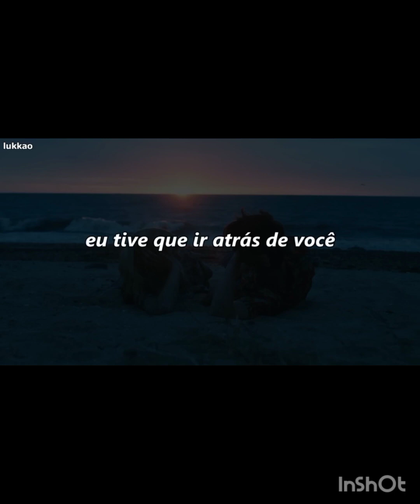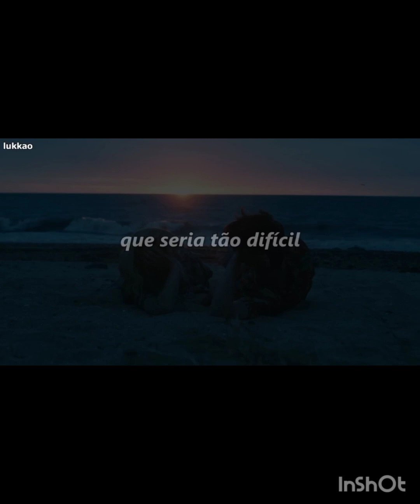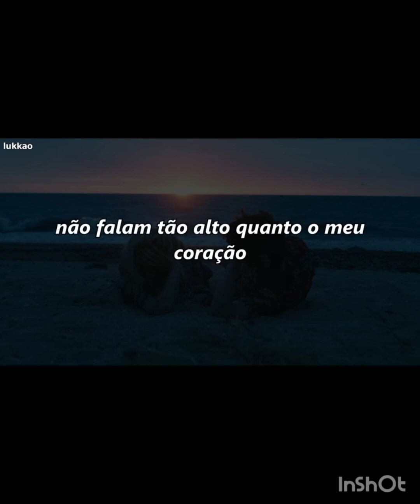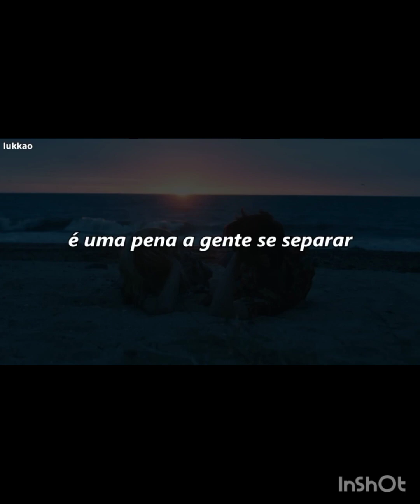The Scientist (Playback legendado) - Prof. Vinicius (Homenagem)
Video para homenagear meus alunos , em minha despedida. Não há objetivo de gerar receita com o mesmo.